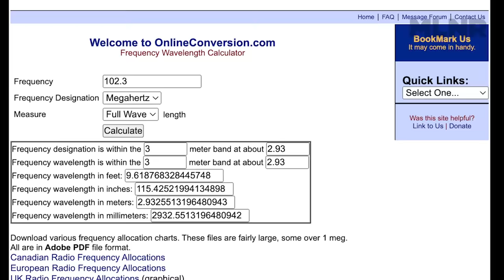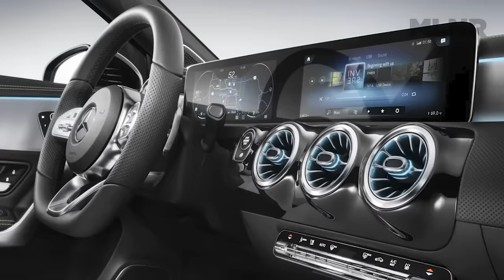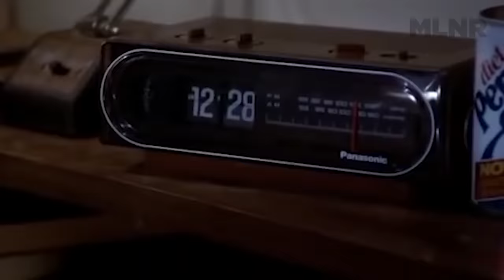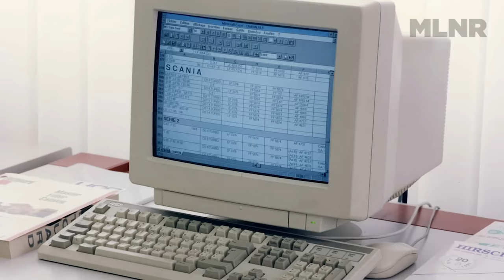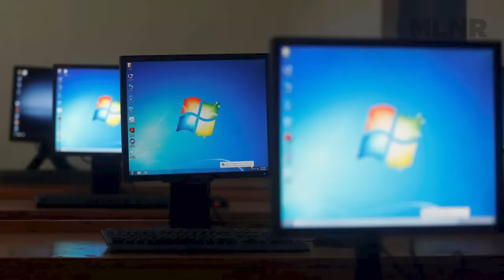🕰 *OTRAS* 10 COSAS VIEJUNAS que NO EXISTEN MÁS | PERDÓN, CENTENNIALS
En este PerdonCentennials sale una segunda parte de cosas de los 80 y 90 que no existen más (y algunas de un poco antes también). ¿Cuántas usaste o recordás? Dejámelo en los comentarios!

Guión: Pablo Molinari
Producción visual: Julia Perelrozen
Edición: Lucila Canabal

En este video:
0:00 Intro
1:30 Ventilete
4:06 Antena retráctil
5:16 Apoyacabezas
6:02 Paragolpes de metal
6:32 Cebador
7:47 Postigos
9:00 Reloj Cucú
10:23 Gomera
11:39 Filtro de pantalla
12:51 Fundas de computadora